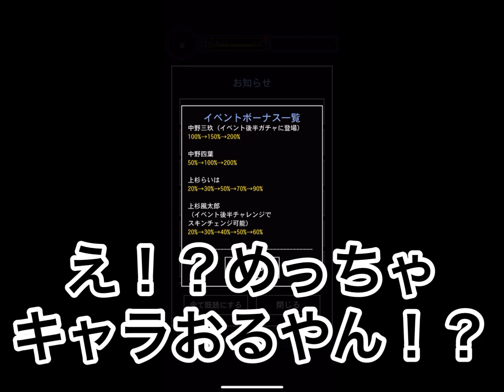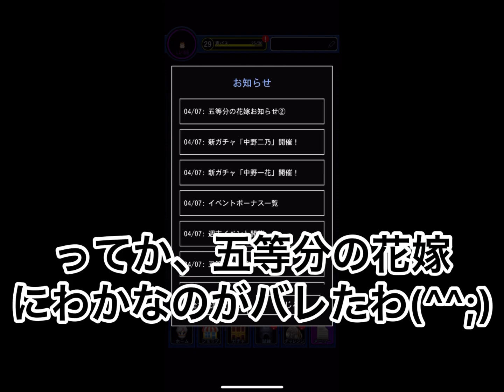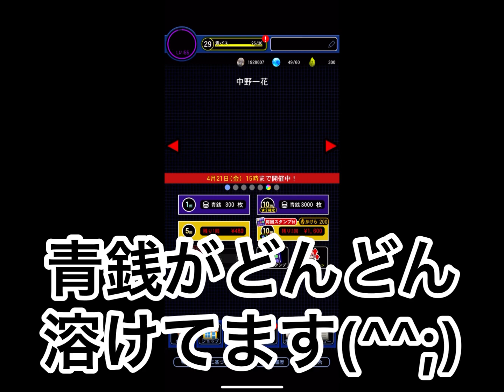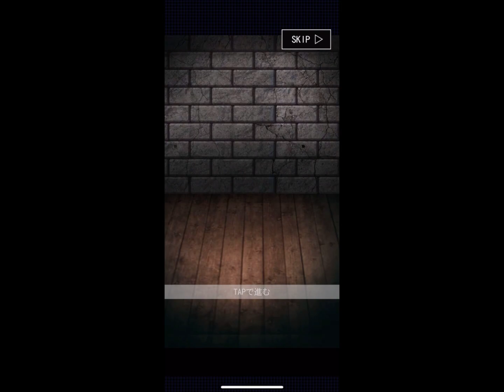【青鬼オンライン】五等分の花嫁の『中野 一花』をスキンチェンジ！！...マジのマジで闇、闇が深いよ...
大打撃‪( ◜௰◝ )‬